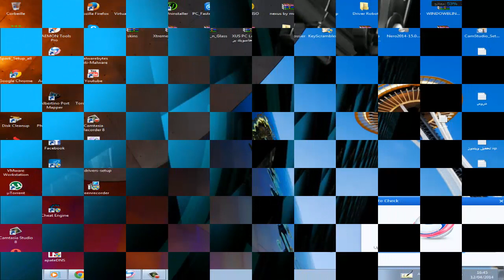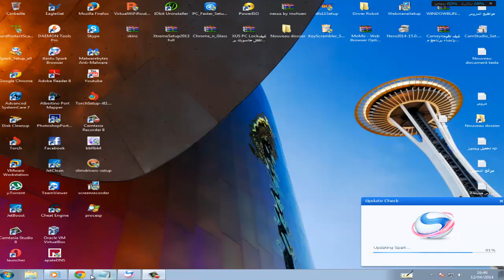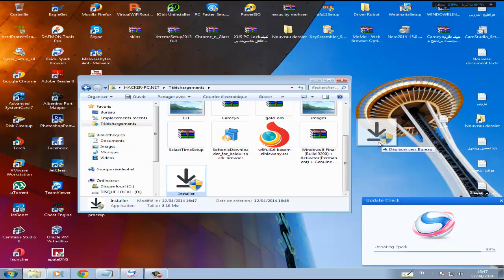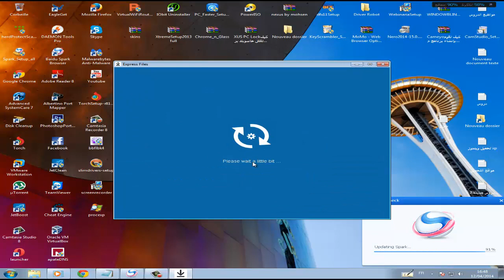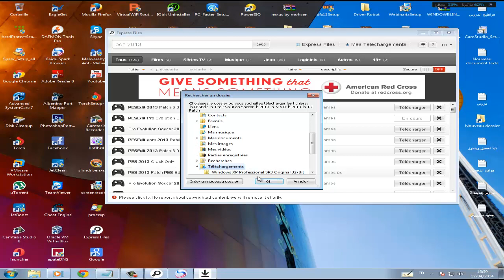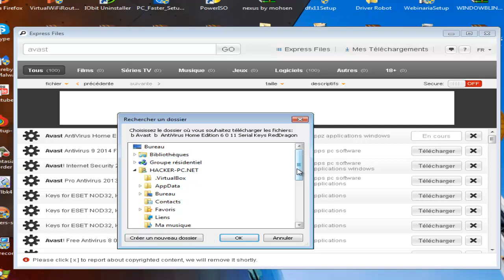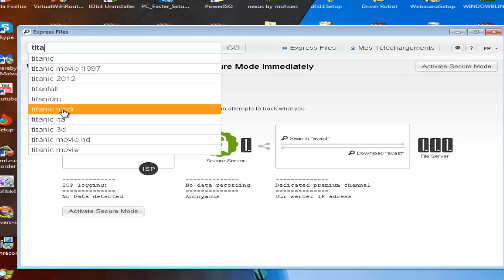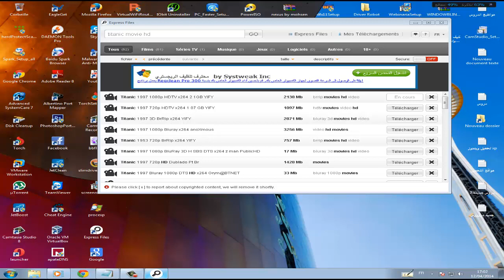شرح برنامج express files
ان شاءئالله يكون عجبكم الشرح
السلام عليكم ورحمه الله وبركاته
موقع  تحميل البرنامج